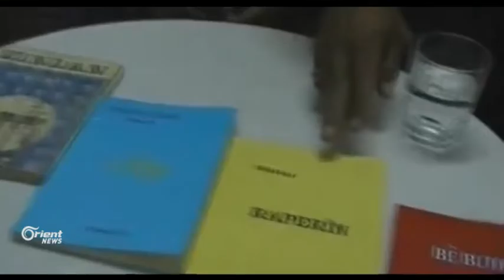Jiyan û xebata Helbestvan Bê Buhar di salvegera 8an de